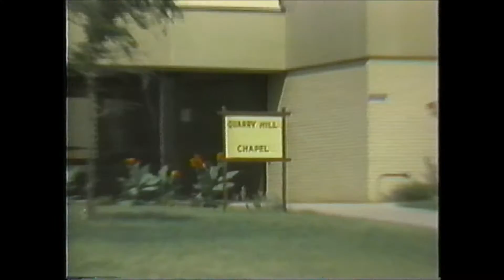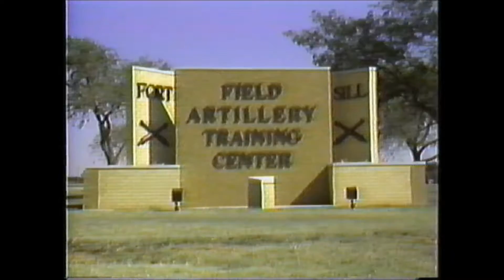Ft.Sill - U.S. Army BasicTraining & Field Artillery School - 9 NOV 89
Charlie Battery
1st Battalion
19th Field Artillery
Graduation 9 Nov 89
Cpt. Hansel Stack
Commander